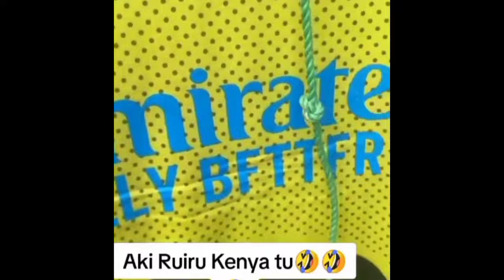KENYA SIHAMI PART 70/LATEST, FUNNIEST AND VIRAL VIDEOS, VINES AND MEMES.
Bringing you all the best funny videos, comedy, vines and memes that have been trending the whole week.
We hope our videos will make your day better and brighter. our intention has been to always bring you a smile on your face and you could return the favor by just liking, sharing and subscribing since it is free.